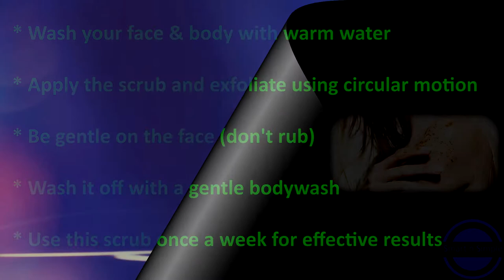All Natural Body Polish/Scrub | SmartnSimple101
Get smooth and soft skin with natural ingredients at home. Use it once a week for effective results.

ALWAYS DO A PATCH TEST to see how your skin reacts to it (wait 24 hours to see if your allergic or sensitive to any ingredient)

Radish juice: hydrates and repairs the skin, full of vitamins and minerals and rich fibers, heals scars

Brown sugar: Brown sugar: exfoliates and removes dead skin

Coconut oil: moisturizes and nourishes

**You can use the remaining radish juice as a hair rinse. Just wash your hair as normal and rinse it with radish juice. Massage it well into the scalp and use a mild shampoo to wash it out.